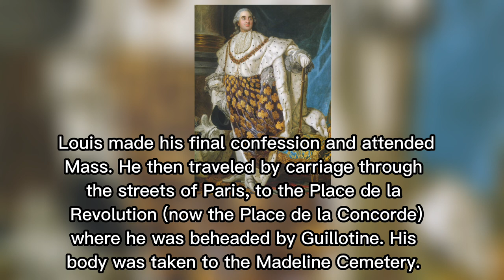The MERCILESS Execution of King Louis XVI of France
Today I will be covering in a short form version of a video about the Execution of King Louis XVI of France. I will do a longer version of the video if this video does well. Also I will be doing a on this day series. frenchrevolution louisxvi #1793